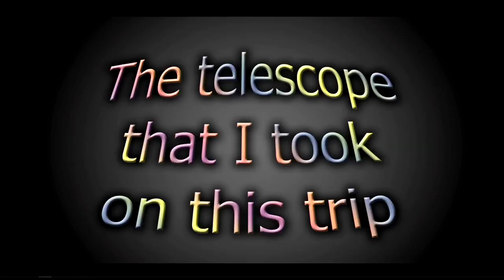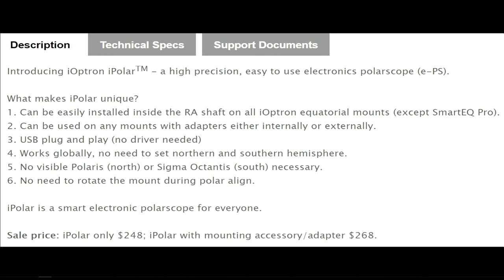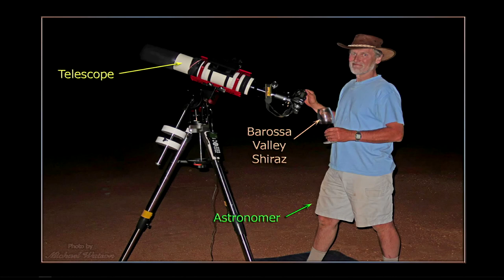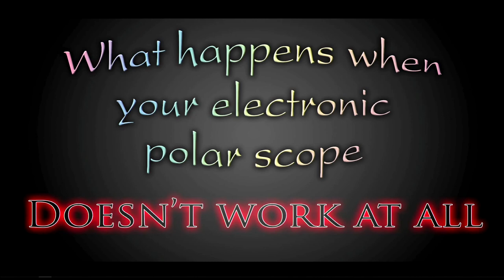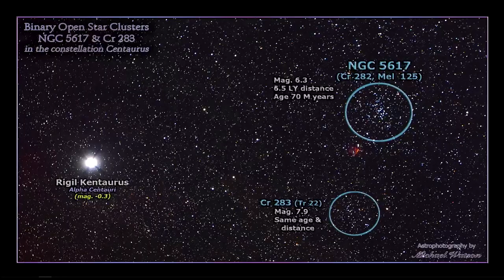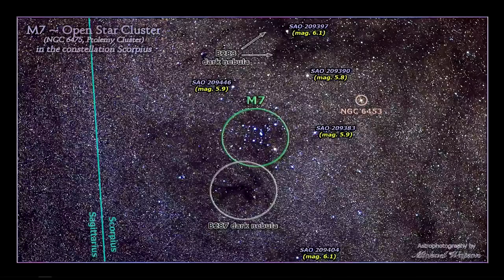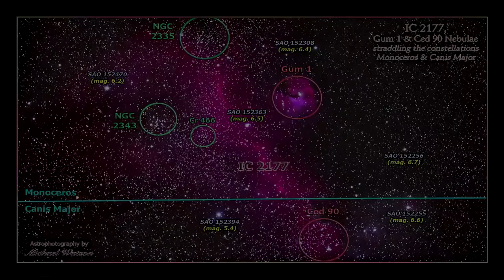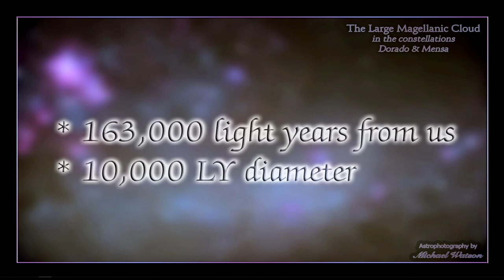Astrophotography Down Under - with a defective mount!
Michael Watson recently came back from an astrophotography trip to Australia and discussed the difficulty he had with his new polar mount and the solutions he used to work around this problem. Michael, an unattached life member of the Royal Astronomical Society of Canada, gave his presentation on December 11, 2019 at the Recreational Astronomy Night meeting, which was held at the Ontario Science Centre.